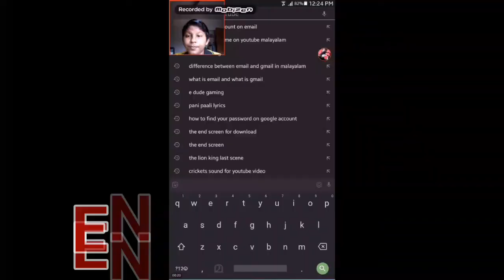PLZZ SUBSCRIBE MY CHANNAL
Me plzzzz  sorry   for late 😎
Inshu channal plzz support he also